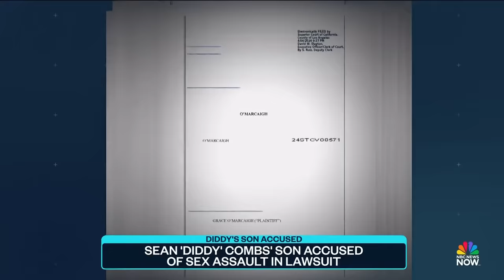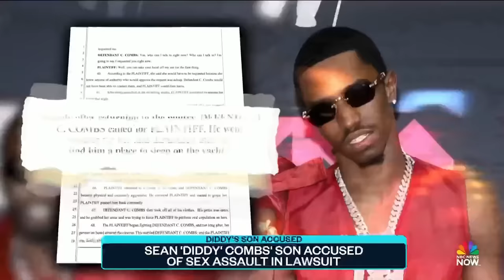Sean 'Diddy' Combs' son accused of sexual assault in new lawsuit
Sean 'Diddy' Combs' son Christian Combs was accused of sexual assault in a new lawsuit. The allegations claim that Combs allegedly assaulted a woman while she was an employee on his father's yacht.